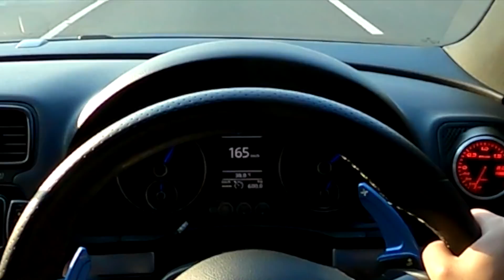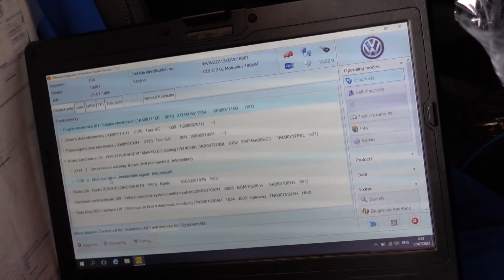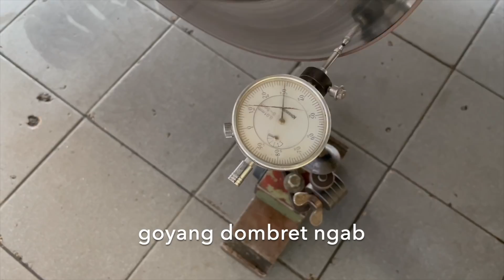Lagi Ngejar Ferrari Malah Masuk Bengkel